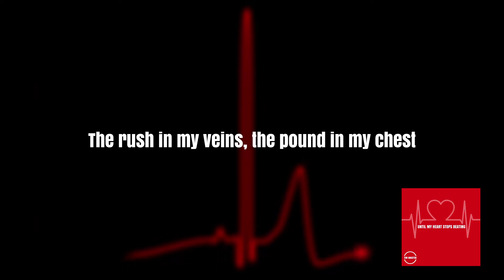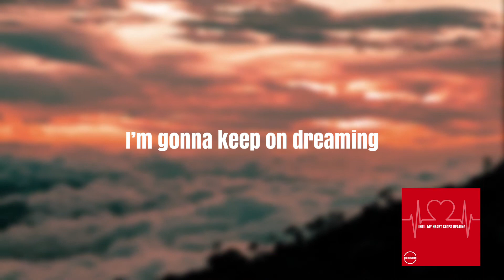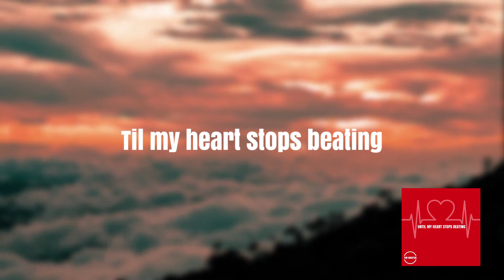Tim Angsten - Until My Heart Stops Beating (Official Lyric Video)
Enjoy this official lyric video of Tim Angsten’s single, "Until My Heart Stops Beating". Written by Tim Angsten, Molly Adele Brown and Sarah Jones.

Follow Tim Angsten:
YouTube.com/@timangsten
TikTok.com/@timangstenmusic

Until My Heart Stops Beating
The mountains I’ve climbed the battles I’ve fought
Some days I’ve won, some days I’ve lost

I’m gonna keep on dreaming
Until my heart stops beating, beating beating
Push through the pain and the you can’t do it’s
I’ll write my story and I’ll stick right to it
Til my heart stops beating, beating, beating

The rush in my veins, the pound in my chest
Learning to fly not knowing what’s next

The time is now the tides are turning
I’ll take the chance the fires burning
Until I try I’ll never know

Til my heart stops beating

I’m gonna keep on dreaming, dreaming, dreaming